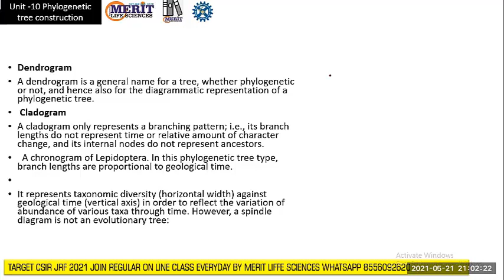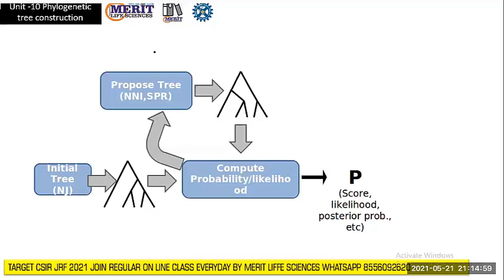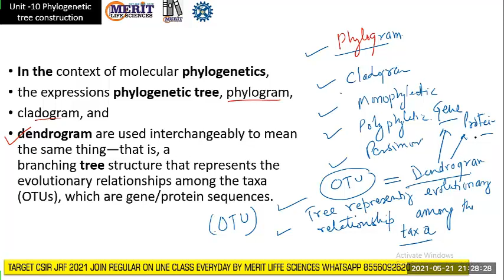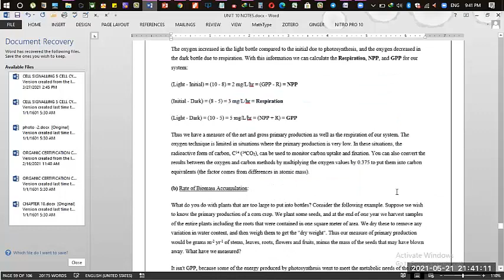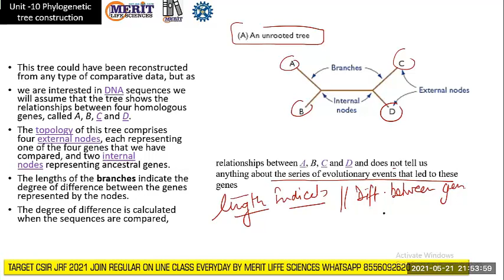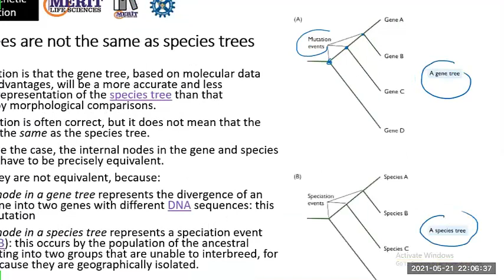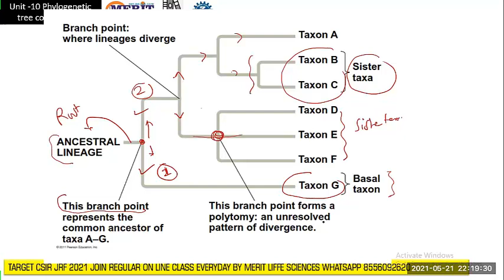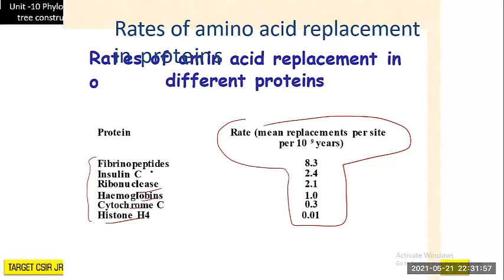PHYLOGENETIC TREE CONSTRUCTION